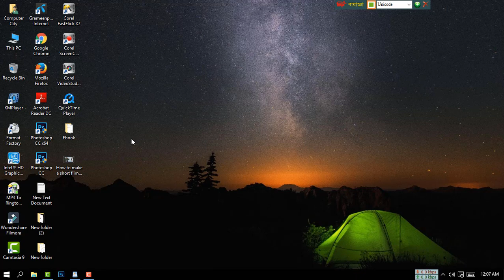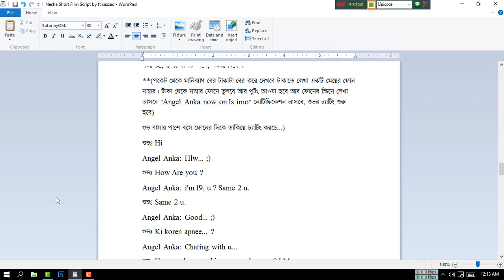কিভাবে শর্টফিল্মের গল্প স্ক্রিপ্ট লিখবেন | How to write Short Film Script | Future Tech BD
How to write Short Flim Script

কিভাবে শর্টফিল্মের গল্প স্ক্রিপ্ট লিখবেন

স্ক্রিপ্ট লিখবেন

Short Film Script

শর্টফিল্মের গল্প

শর্টফিল্মের স্ক্রিপ্ট

নাটকের গল্প কিভাবে লিখবেন

Future Tech BD

Bangla Review

Technology

Technology Bangla

BD Technology

BD Tech & Technology

BD Tech

Ft Sazzad

BBTechNewsFuture Tech BD

Bangla Review

Technology

Technology Bangla

BD Technology

BD Tech & Technology

BD Tech